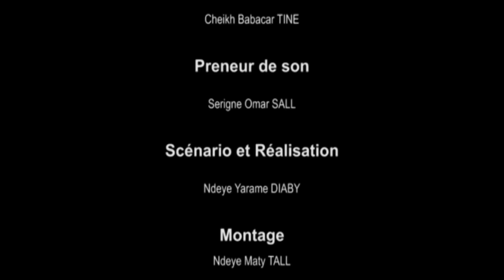sirou ak soukerou koor bi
Bienvenue sur la chaîne Sénégaltv. Première web-tv sénégalaise depuis prêt de 10 ans, nous créons des contenus de divertissement et d'actualité à destination des sénégalais à travers le monde.